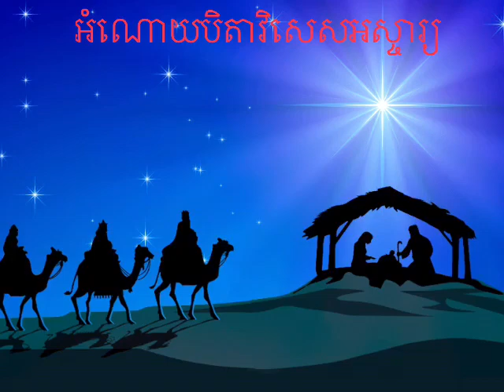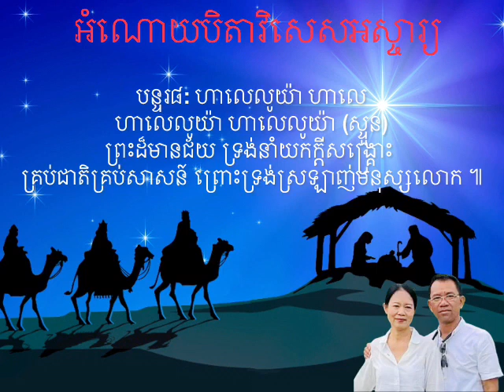អំណោយបិតាវិសេសអស្ចារ្យ ច្រៀងដោយលោកៈ Kim Hen